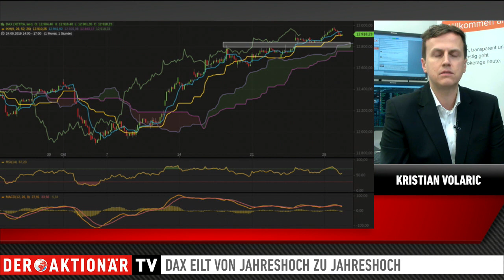flatExperte Volaric: "DAX hat sich besser entwickelt als der Dow Jones"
In den letzten Tagen stieg der DAX von einem Jahreshoch zum nächsten. Zu Wochenbeginn war die 13.000 Punkte-Marke nur noch einen Wimpernschlag entfernt. Wie Kristian Volaric von der flatex Bank die charttechnische Situation des DAX einschätzt, erfahren Sie hier...

Außerdem blickt Volaric im Gespräch mit Moderator Marco Uome auf die Roadshow von flatex, sowie die wichtigsten Termine dieser Woche.